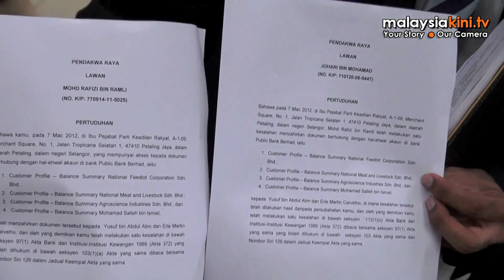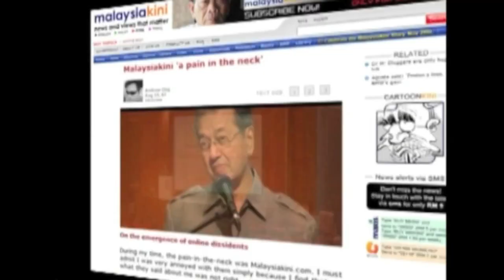PKR's Rafizi arrested, charged under Bafia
PKR director of strategy Mohd Rafizi Ramli has been charged in the Shah Alam Sessions Court with disclosing four financial accounts related to the National Feedlot Corporation (NFC) and its chairperson Mohd Salleh Ismail.

He claimed trial to the charge, under Section 97 of the Banking and Financial Institutions Act (Bafia), of having disclosed the financial accounts held by Public Bank to two reporters, one of them Erle Martin Carvalhoe of Star.